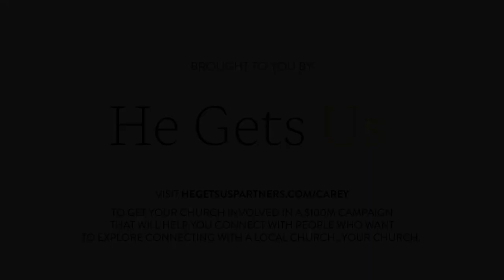Deon Nicholas on the Ethics, Future and Singularity of Artificial Intelligence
Deon Nicholas on the Ethics and Future of Artificial Intelligence, Singularity, and Whether the Robots Will Ultimately Kill Us All

Forethought founder, Deon Nicholas, talks about all things AI—the ethics of artificial intelligence, AGI, ANI and ASI, Singularity, the timeline for when AI reaches general intelligence, and whether the robots will ultimately kill us all.

Welcome to The Carey Nieuwhof Leadership Podcast, a podcast all about leadership, change, and personal growth. My goal is to help you lead like never before in your church or in your business.

Interested in what gear I use to record my podcast? I list all of the equipment in this blog post

And by He Get Us.
The $100M He Gets Us campaign is inspiring millions to think differently about faith and Jesus. to learn more and see how your church can get involved.